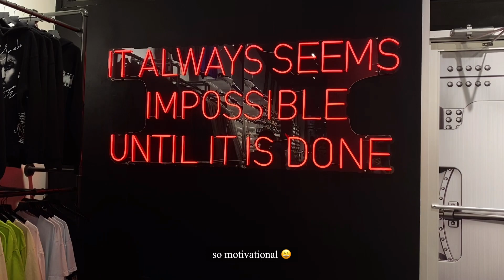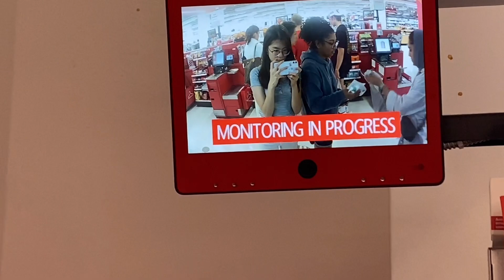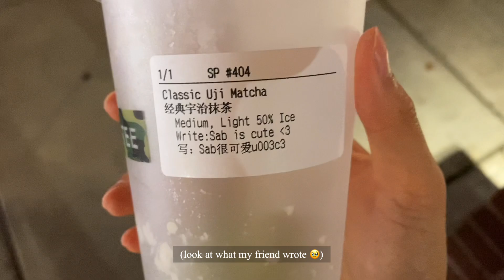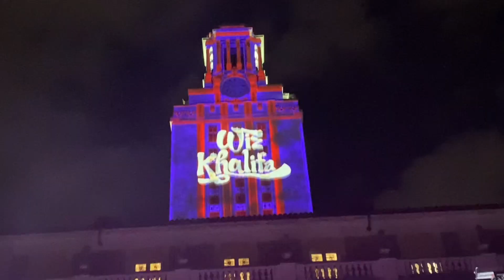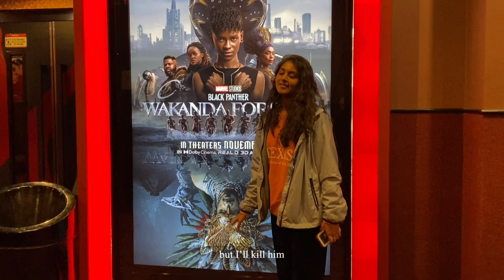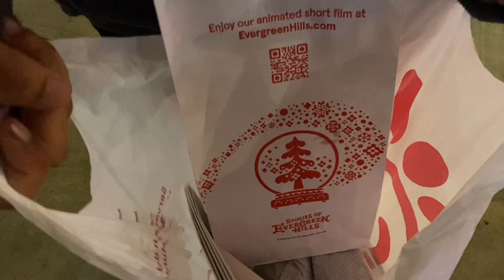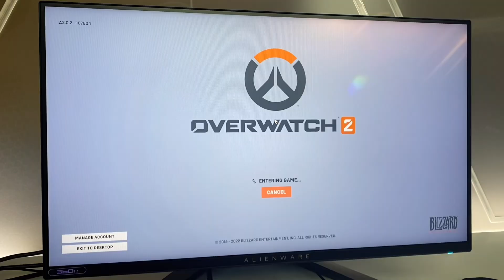hello 2023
hiii wishing everyone a good 2023!! 🙇🏻‍♀️❤️ these are some of the memories of my fall semester this past year.

hopefully you’ll see more of nana this year! good luck to everyone who is starting school soon!

much love,
nana